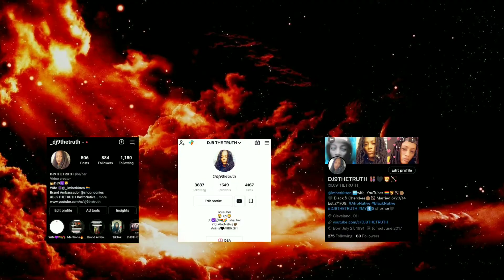Savelle Tha Native - Pipe Down | React 🖤✊🏾🏹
Hey #9️⃣S the Lion here🦁, I'm Back with a new video.🖤
Reaction and review of Savelle Tha Native - Pipe Down @SavelleThaNative

Intro/Outro Beat by: tDames of The WerkHeads @tDames

Pipe Down is the second single off of Savelle Tha Native's album "Last One Standing" coming soon.
Prod. by HoodWil
Recorded & Engineered by Zebulon Dak @ Momentum Studios
PDX Mastered by Ryan "Freq" Foster @ Foster Mastering Directed/Edited by Louie Cohen @ Epidemic Media